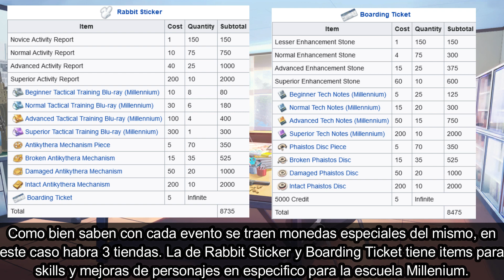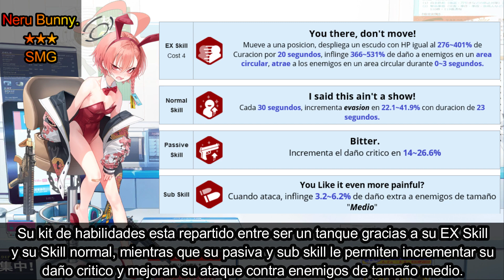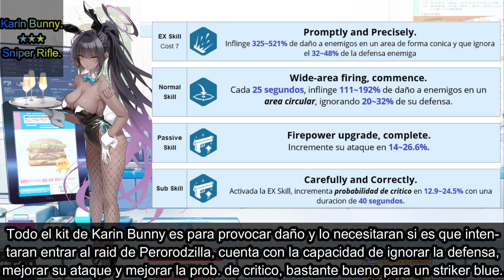Noticias Blue Archive ~ Proximo Evento: Bunny Chasers on Board.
Yo se que muchos lo esperaban, igual yo, asi que por fin, el evento de las conejitas de Blue Archive ha llegado al servidor NA... DISFRUTENLO.
Donaciones: Si tiene una mejor opcion, soy todo oídos.
Fuentes usadas en el video:
0:00 PV del Evento.
1:37 Inicio del video.
2:07 Recompensas de Evento.
2:51 Personajes con Bonus.
3:07 Karin Striker 3★ SR.
3:52 Banners de evento.
4:07 Neru Bunny Striker 3★ SMG.
5:07 Karin Bunny Striker 3★ SR.
6:07 Extras.
6:39 Donaciones y Fin del Video.